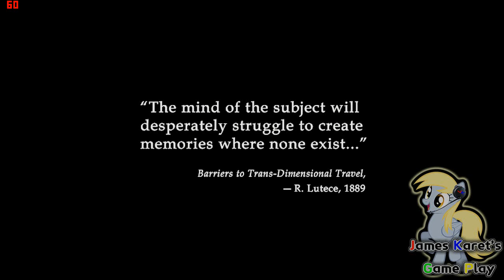JKGP - PC - BioShock Infinite - Singleplay - part 1 (English)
this is james karet's gameplayBioShock Infinite part 1.
The gore is BACK!